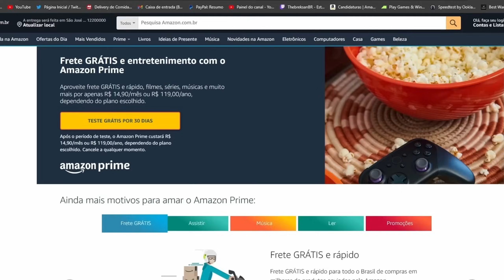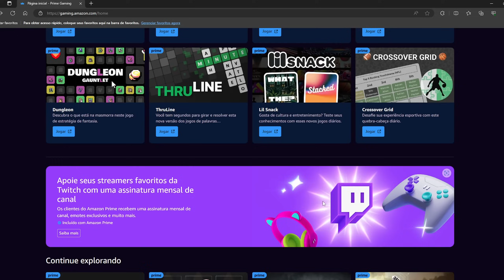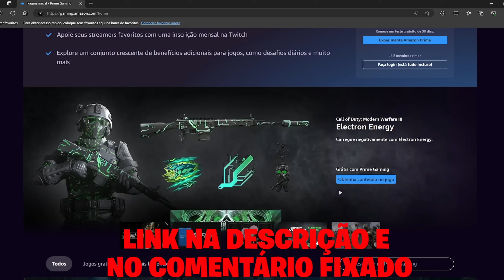*1 TIRO* A NOVA CLASSE META DE XRK STALKER NA SEASON 3R!! | CLASSE XRK STALKER WARZONE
Meu setup :
PC PARTES :
32GB (2X16) RAM DDR4 3200MHz

Sensibilidade: 6

*1 TIRO* A NOVA CLASSE META DE XRK STALKER NA SEASON 3R!! | CLASSE XRK STALKER WARZONE